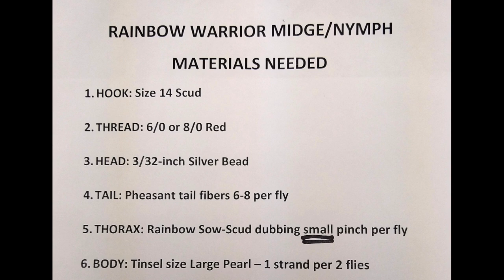RAINBOW WARRIOR MIDGE/NYMPH by Ron Blackwelder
Despite its flashy looks, it works well for selective tailwater Trout, and of course for eager freestone/pocketwater fish too. This pattern is easy to tie and very effective. The Warrior's flashy body and red thread hot spot don't imitate anything in particular, but that is a good thing. Fish can mistake it for many food forms.

The Bella Vista Fly Tyers Club is pleased to sponsor fly tying classes for beginners and advanced students.  Classes are held during Fall and Winter months, (Sept-Mar).  A basic fly tying tool kit is sold for a very nominal fee, as well as hooks and thread.

Fly tying classes are held in front of a live audience consisting of men and women and lately, a couple of youngsters have joined their grandparents in the art of learning to tie flies.

The instructor(s) have many years experience in the art of fly tying.  Endless hours are spent weekly by the devoted teachers in preparation for the classes, which are held on Mondays at 12 noon till 1 pm.

After the start of the 2018-19 tutorial season, a member of the club began video recording the weekly tutorials.  A YOUTUBE CHANNEL was published and weekly videos were then posted to the BVFT FLY TYING TUTORIALS channel.  Students are now able to go to this channel and review the class lessons as needed to perfect their tying methods for each particular pattern.

These videos are for the Beginning Fly Tying Class.  Another class is also conducted for the "advanced" students.  The advanced class is not video recorded. (Yet).